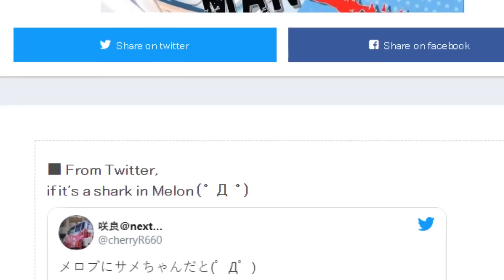They put Gawr Gura in Japan "Dojin Library" shop"!!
What a development!

Thank you Noriyuki for the news tip!

-Ascended Heroes-
Savage Chill
Lord Timelord
[REDACTED]
Bendy
-Illustrious Heroes-
Massimo
- Renowned Heroes -
Don S.
Lukablight69
Alex
Will S.
Kingstyle13
Fallen Angel J
Fuzzy Pickles!
Oswald M.
Ex-Gumdrop
Dustin C.
- Journeyman Heroes -
Xintorn 20
Devil Hunter Nero
Isiah Teneal
Refat B.
Jamie Means
AuraGami
Daniel Craig D.
Gwen P.
Nicholas Horton
Shon R.
Echovald
Jose